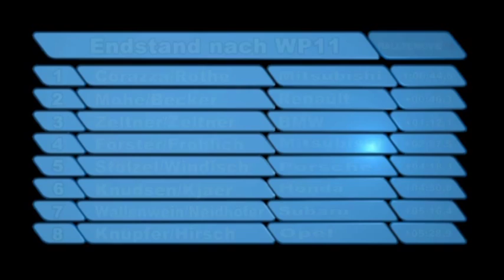Erzgebirgsrallye (9) 2010 Zieleinlauf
Rallyemovie24 war live vor Ort, als die ersten Teams am Stollberger Kulturbahnhof eintrafen. Natürlich standen uns nicht nur die Sieger Rede und Antwort.